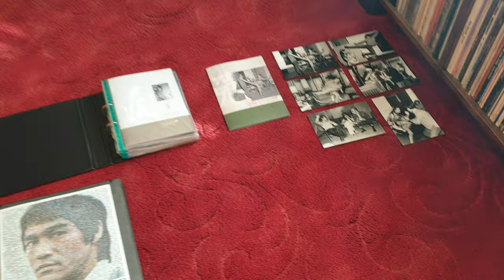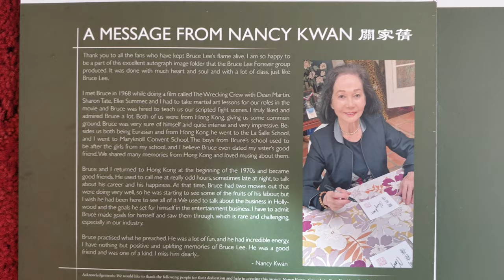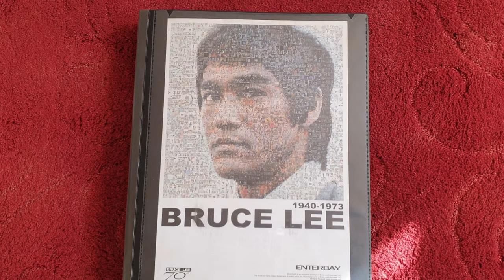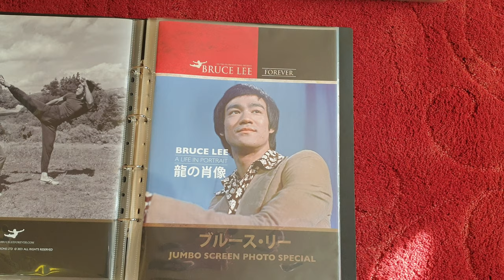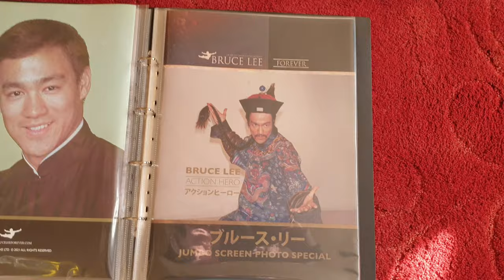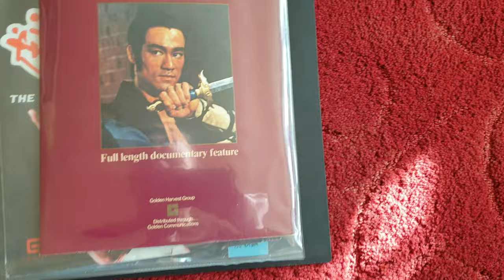A short Review of The Nancy kwan portfolio personally signed by her by Steve Kerridge 🐉 🐲 ✌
the Latest Steve Kerridge portfolio on Nancy kwan